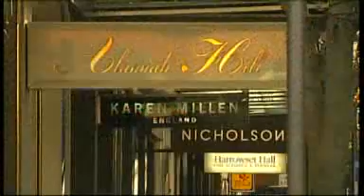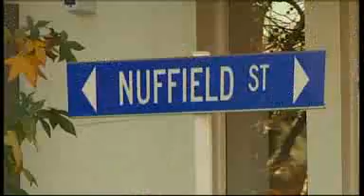Cameron Brewer - Austin Powers and Clark Kent?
Veteran Media Whore is in demand...he is described as a cross between Clark Kent and Austin Powers